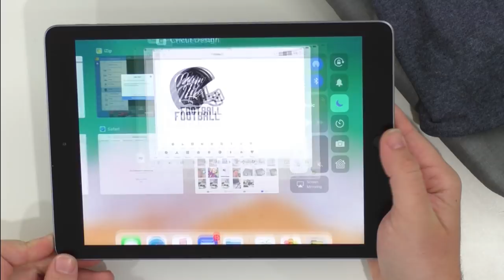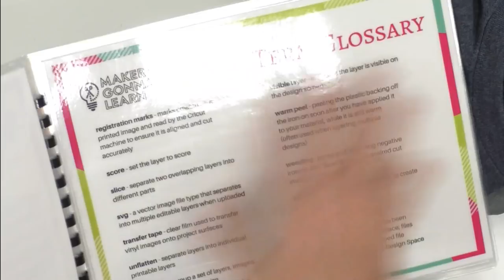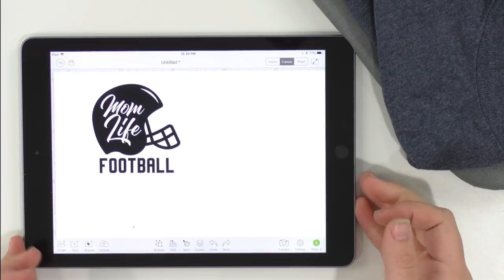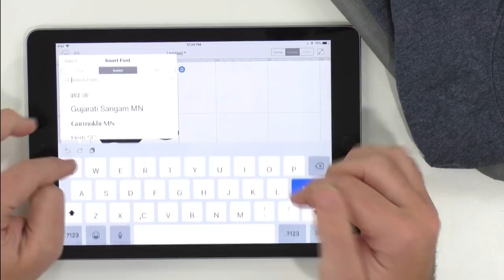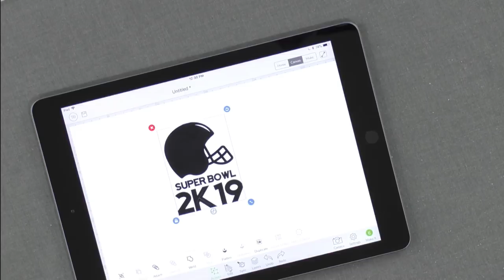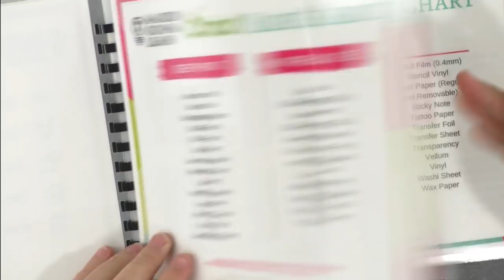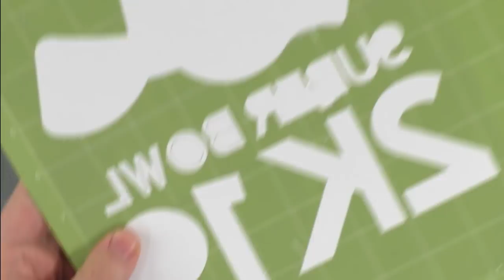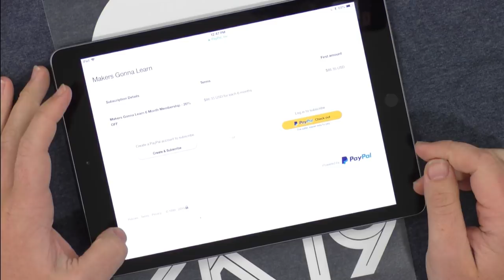CRAFT WITH ME! DIY Cricut Super Bowl T-Shirt!